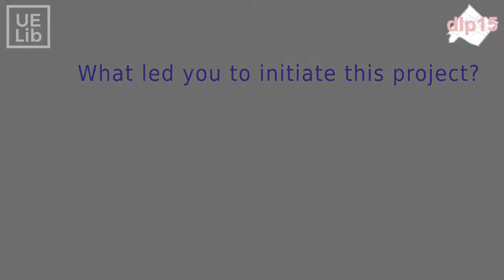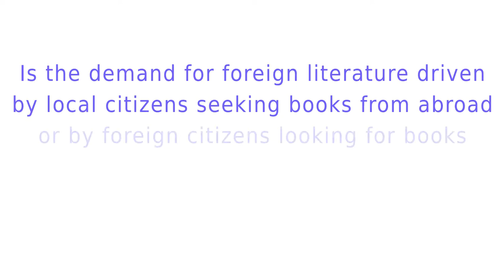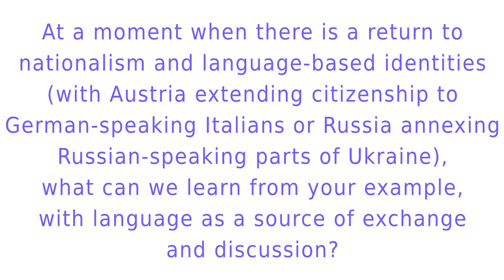UE Lib' presentation by Selda Besnier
President of DLP15 Selda Besnier discusses the UE Lib' project, runner-up of the 2018 edition of the Jean Monnet Prize